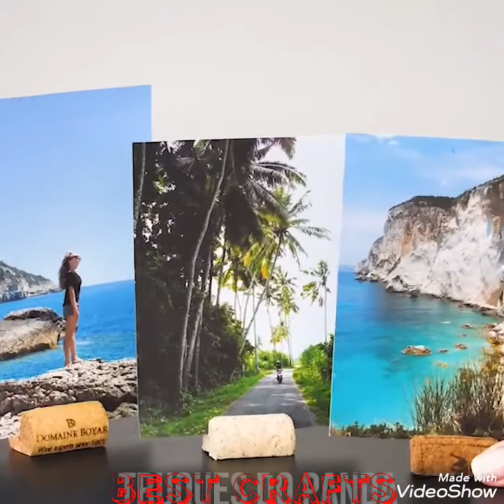make your home more impressive with these 19 diy interior decorating ideas